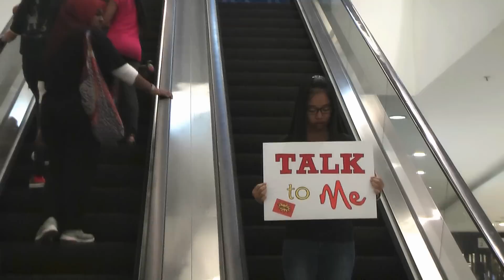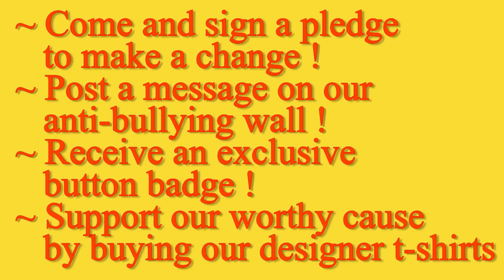DIY MALAYSIA - PENANG